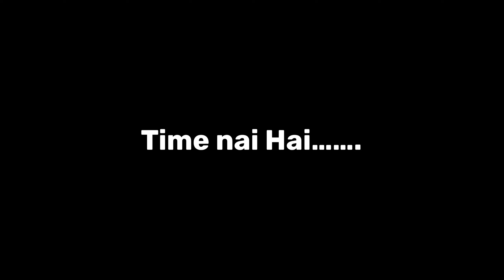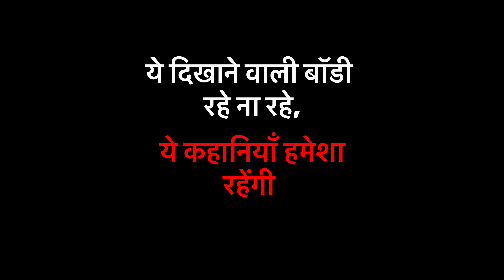My 10,000 SUBSCRIBERS JOURNEY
Comment down any recommendation or query